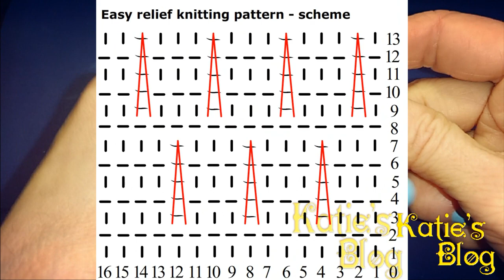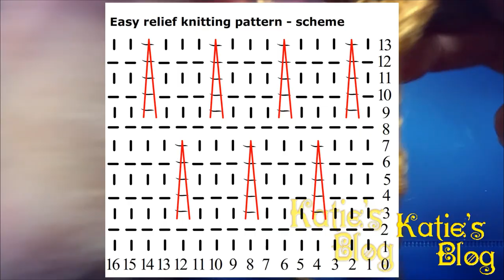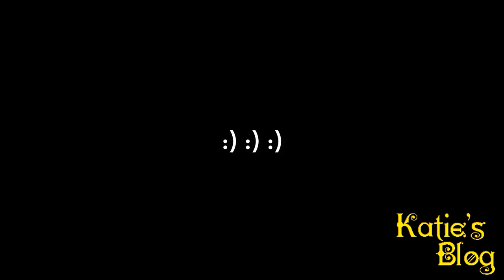Easy relief pattern knitting - უბრალო რელიეფური ნაქსოვი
ქსოვის გაკვეთილები
Knitting pattern
გამოიწერეთ იუთუბზე ჩემი არხი! მონიშნეთ ზარის ღილაკი,
ასე თქვენ არასოდეს არ გამოგრჩებათ ჩემს მიერ ატვირთული ახალი ვიდეოგაკვეთილი! 😘💢
რაც ახალი,  საინტერესო ვიდეოგაკვეთილების ჩაწერის სტიმულს შემმატებს! 😘💢💢